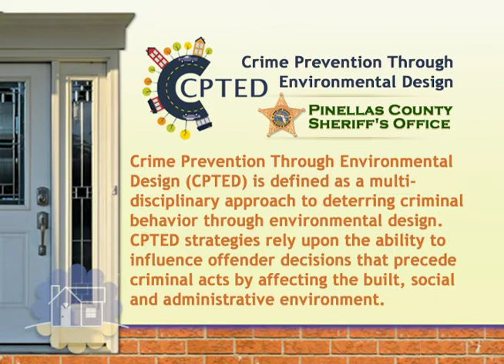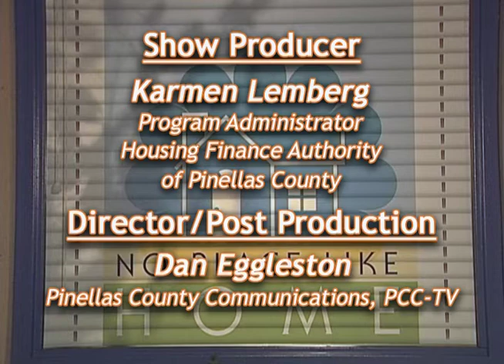No Place Like Home - Crime Prevention Through Environmental Design (CPTED)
November 1, 2017 - No Place Like Home
Topic: Crime Prevention Through Environmental Design (CPTED)

The show features topical subjects each month geared towards home ownership and housing. The program is co-hosted by Karmen Lemberg, Program Administrator with the Housing Finance Authority of Pinellas County and Julian Hills, Public Information Officer with Pinellas County Marketing and Communications Department.

Many people are concerned about the threat of rising crime in their communities. Fortunately, there are ways to help protect your home and your neighborhood from crime. From simple steps like keeping your doors locked to starting a Neighborhood Watch program, there are plenty of things you can do to prevent crime.

Our guests this month are Deputy Jessica Hughey and Deputy Charles Skipper with the Pinellas County Sheriff's Office Crime Prevention Unit. Deputies Hughey and Skipper introduce us to a new concept in neighborhood crime prevention. Crime Prevention Through Environmental Design (CPTED) theories contend that law enforcement officers, architects, city planners, landscape and interior designers, and resident volunteers can create a climate of safety in a community right from the start. CPTED’s goal is to prevent crime by designing a physical environment that positively influences human behavior. The theory is based on four principles: natural access control, natural surveillance, territoriality, and maintenance. NCPC’s course helps participants put the theories behind CPTED into action in their communities by designing a hands-on, interactive, two- or three-day basic or advanced training specifically tailored to their community’s needs.

Pinellas County Sheriff's Office Crime Prevention Unit -